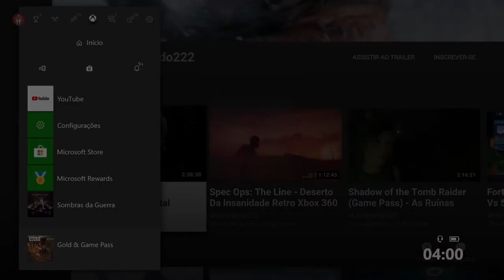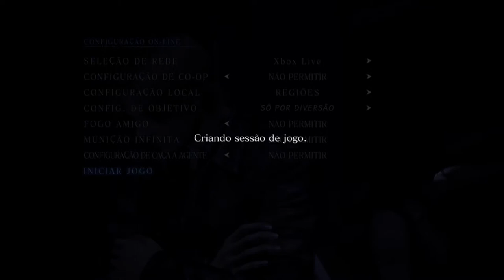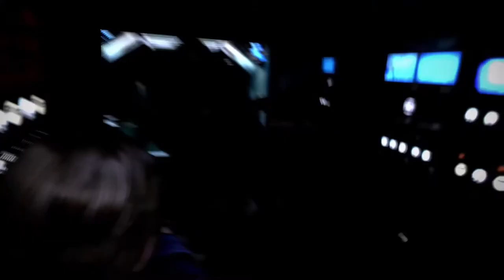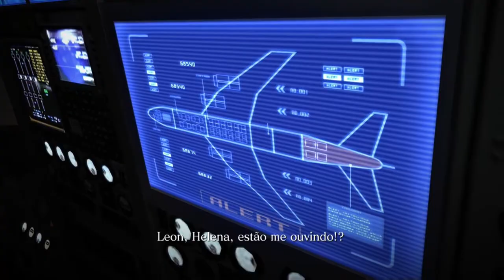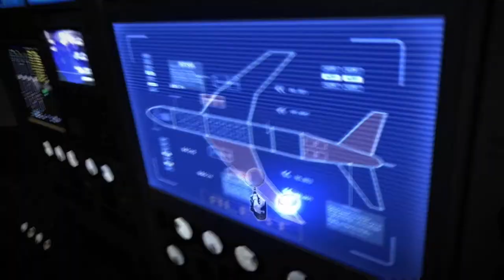Resident Evil 6 - China On Xbox One Via Streaming Windows 10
Leon e Helena pegam um avião para  Lanshiang na China, pois pistas indicam que Simmons, suspeito do ataque bioterrorista, tem um posto avançado de pesquisas do C-Vírus nessa cidade.

Lá eles se encontram com Chris, Sherry, Ada e Jake (um misterioso guardião de Sherry).